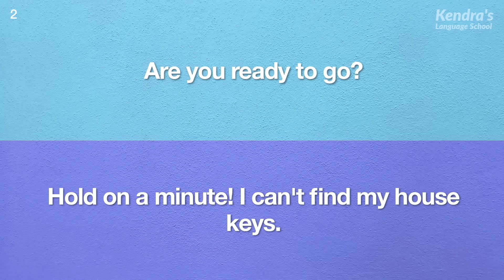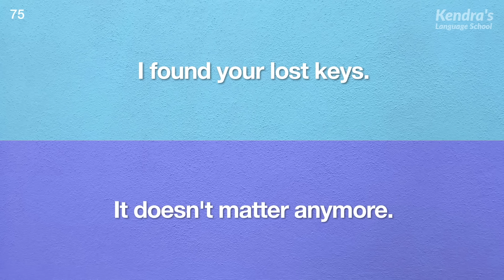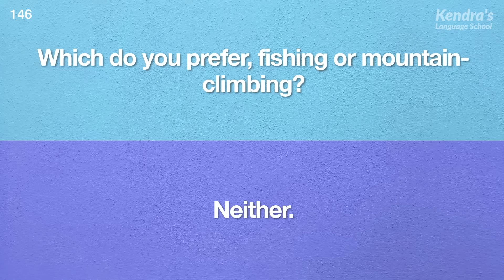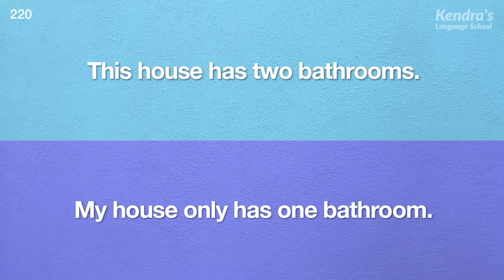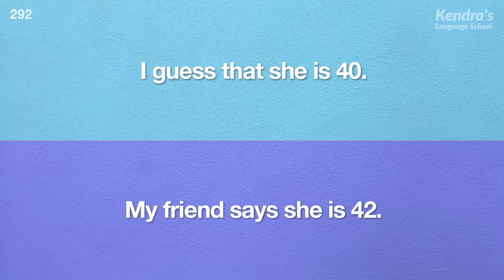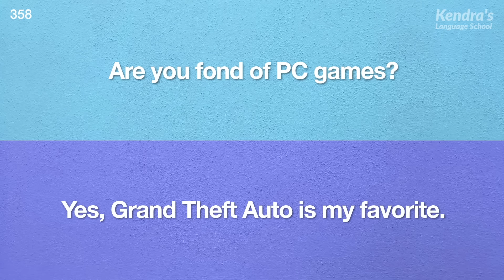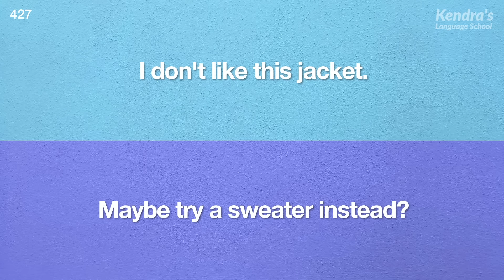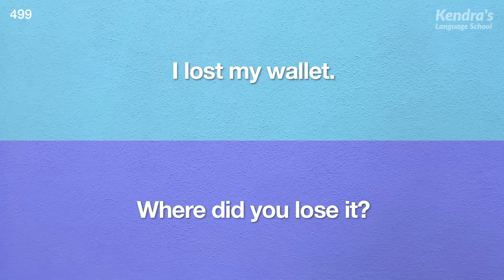1000 English mini conversation & listening practice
The practice will involve short English dialogues in a variety of situations. Each dialogue will feature one man and one woman.

Each dialogue will be played twice. The woman will speak in an American accent while the man will speak in a British accent, so this is perfect for listening practice.